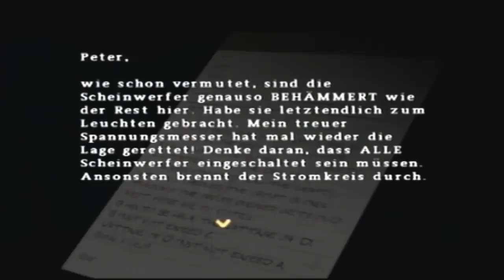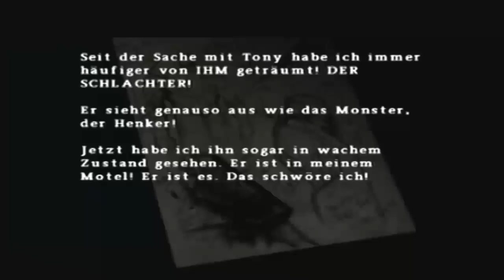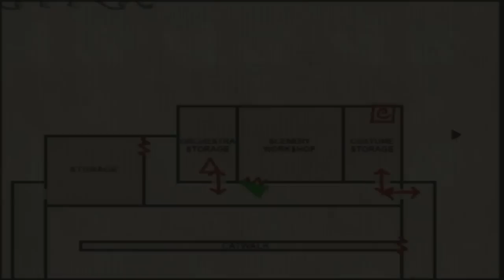Let's Play Silent Hill Origins [Blind] 17 - Höllenkostüme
WAS WAR DAS?